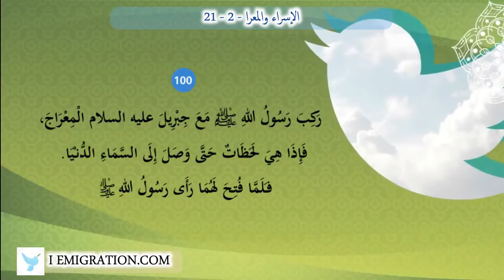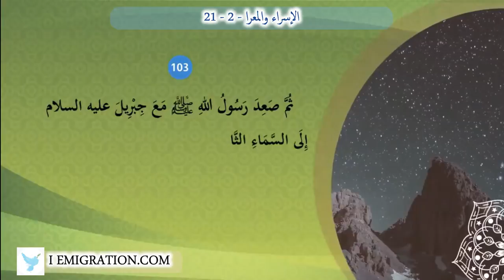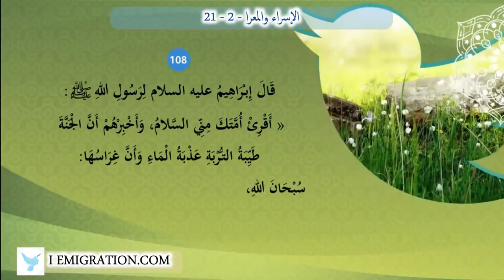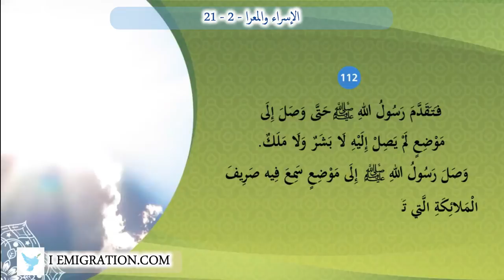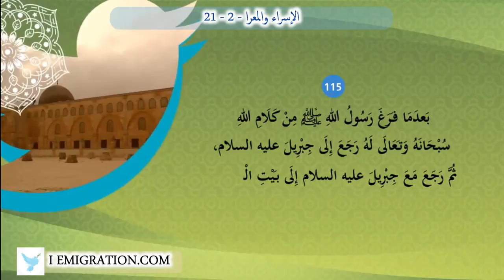21 2 الإسراء والمعراج